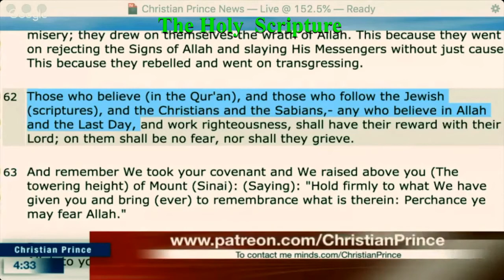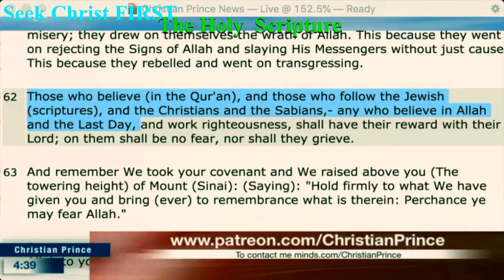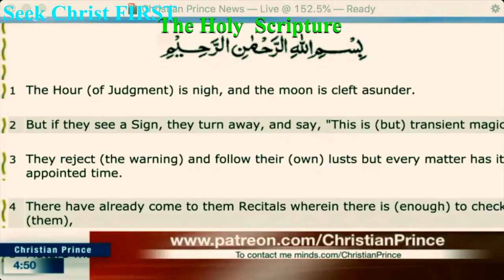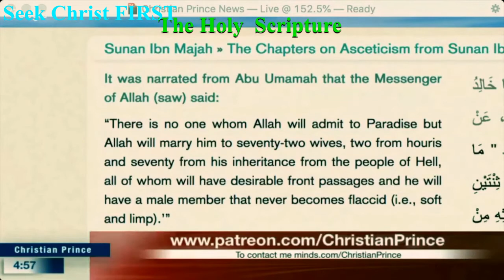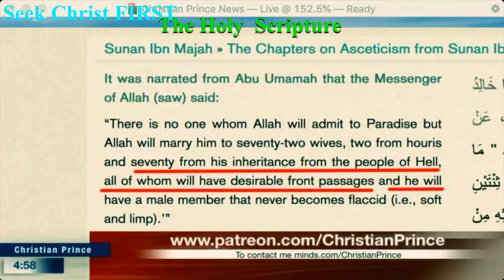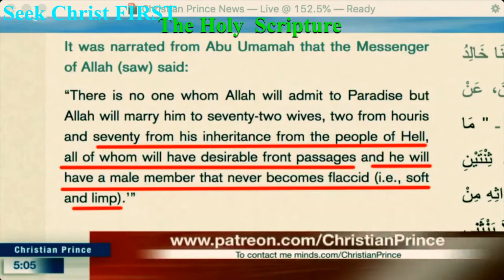A muslim guy eyes came open after debate Christian Prince